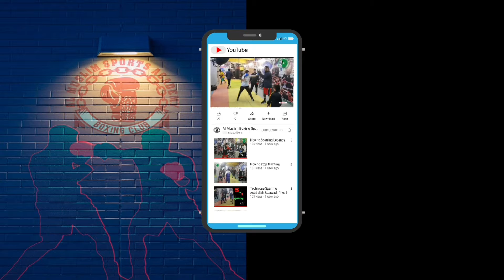PAKISTAN DIAMOND JUBILEE CHIEF Fight ON 41 (cameraman M Sadiq )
Non-profit, educational or personal use tips the balance in favor of fair use PAKISTAN DIAMOND JUBILEE CHIEF MINISTER BALOCHISTAN O NATIONAL KICKBOXING CHAMPIONSHIP 13 TO 15 SEP 2021 ORGANIZED BY BALOCHISTAN KICK BOXING ASSOCIATION SPONSOREDBY SPORTS&YOUTH AFFAIRS DEPARTMENT GOVTOF BALOCHISTAN UNDER THE
program.
And we will be Lunch More tournaments as soon as possible
And represented By Al-Muslim Sports Academy From Quetta